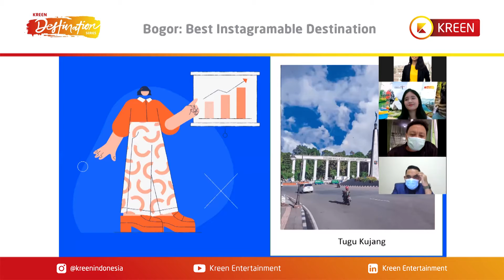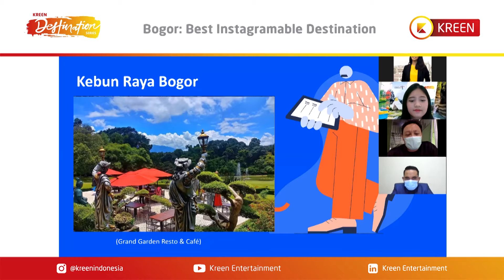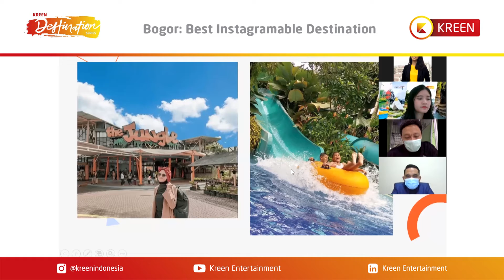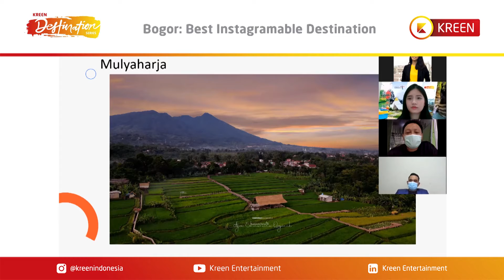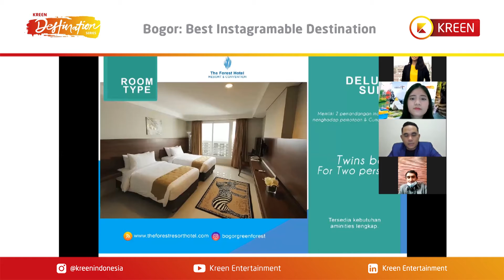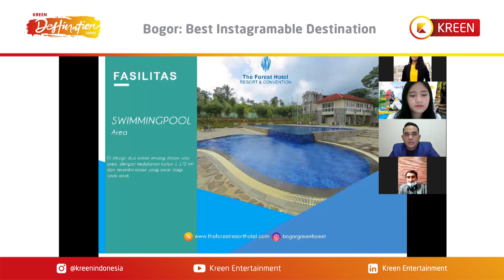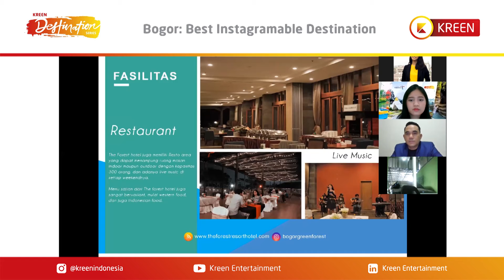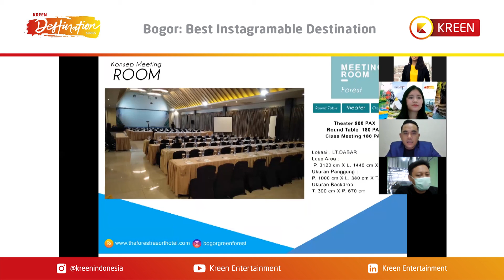Ini dia Lokasi Wisata Instagramable di kota Bogor#PART1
Tempat-Tempat tersebut sering disebut sebagai ""instagramble"". Tidak terbatas cafe-cafe atau tempat nongkrong aja, kini wisata alam pun dapat menjadi pilihan bagi kamu yang mencari lokasi yang Instagramable
Tempat-Tempat Semacam ini ternyata banyak loh di Kota Bogor. Selain dikenal dengan Kota Hujan, Bogor juga dikenal dengan Kota yang Instagrammable banget!